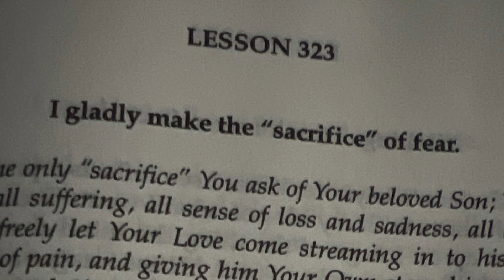ACIMLesson323 Forgiveness Workbookforstudents KenWapnik